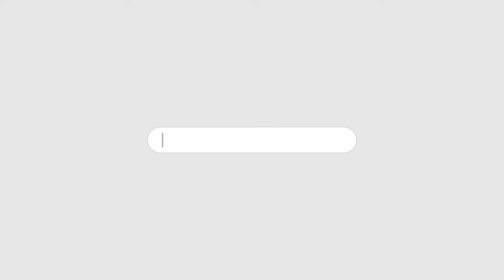ITTEHAD NEWS | BELGAUM NEWS | - JUNG E HUNAIN AUR HUM... (14-01-2024)